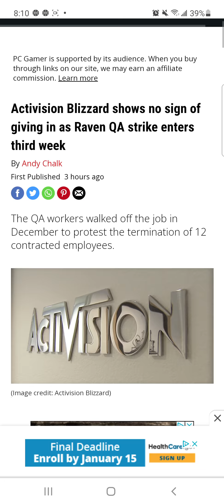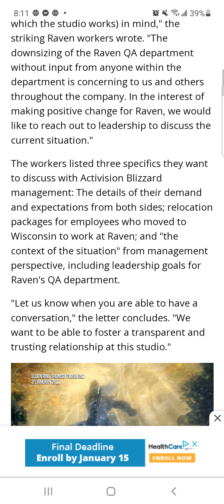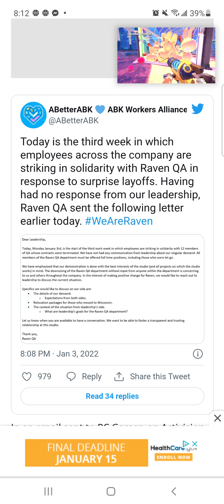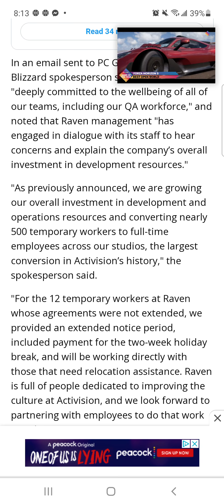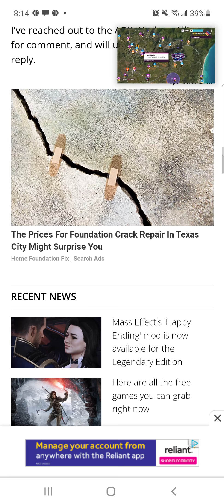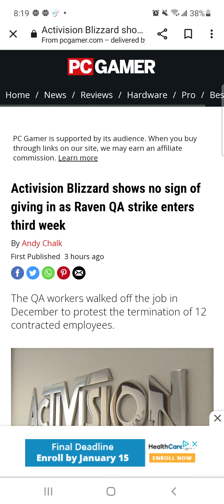Activision Blizzard won't budge as Raven QA strike enters third week